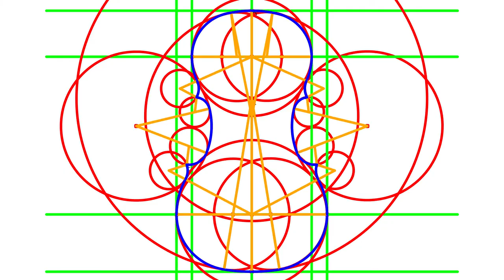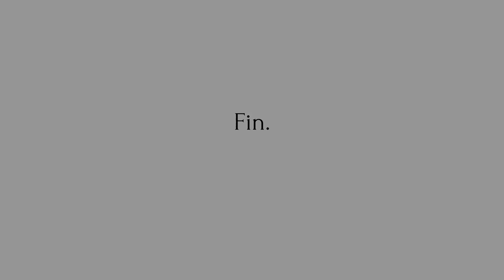Violin ff-holes laid out geometrically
Guadagnini’s ﬀs are fascinating. On the one hand they follow a clear and simple geometric logic. On the other hand, they end up in the “wrong” place relative to where the bridge needs to be. He stuck to this for a bunch of instruments, but then eventually went back to putting them in the “right” place. I can’t pretend to understand what he was thinking. For this instrument I’m sticking with the strict geometric ratio layout Guad used, and accepting that the notches in the ﬀs will be off.

​🎶: “Motet for Soprano and Orchestra” by Antonio Vivladi. Advent Chamber Orchestra. [cc-by-sa]